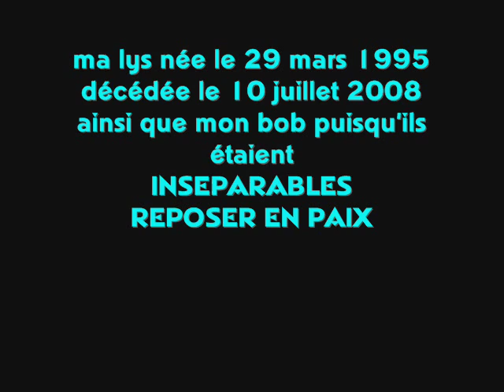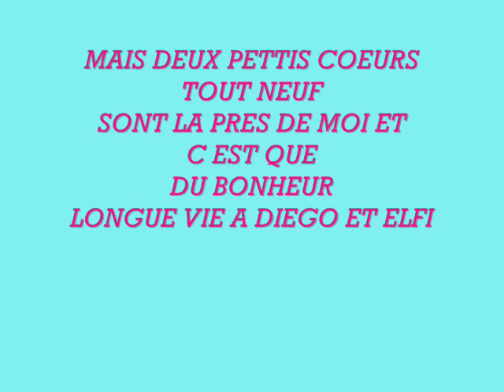pour ma lys qui me manque et déjà un an que tu es partie le 10 juillet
voila , une petite vidéo je ne pense pas en faire pour chaque année mais deja un an que tu es partie
on t aime ma lys et mon bob